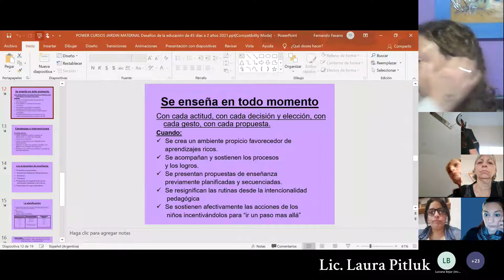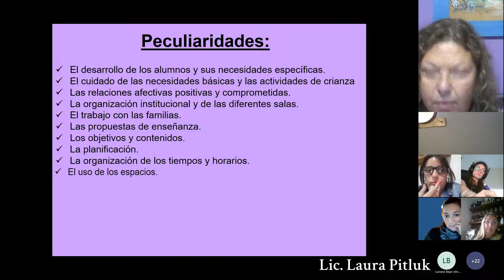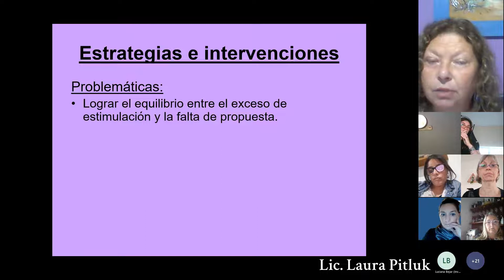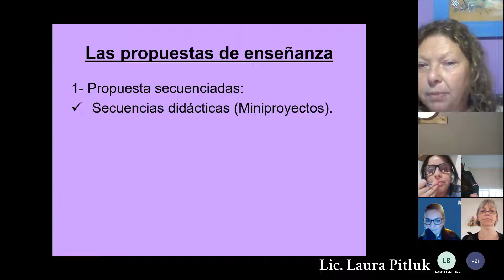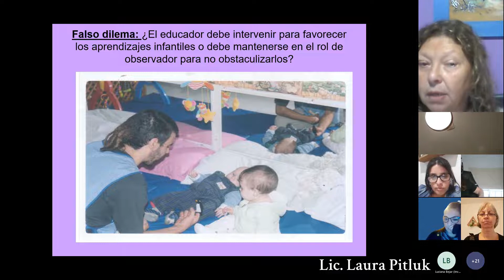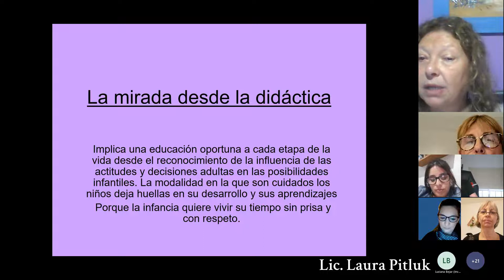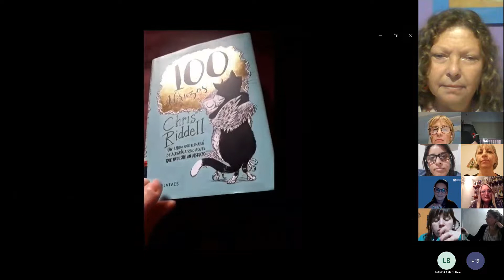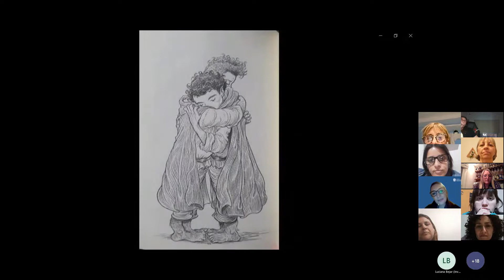EDUCACIÓN MATERNAL III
FECHA: 5-9-2022

DISERTANTE: Lic. LAURA PITLUK

ORGANIZA: INSTITUTO DE ESTUDIOS JUDICIALES S.C.B.A.